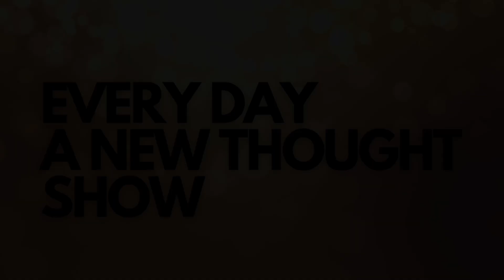#093: Why It Should Be "Ready, Fire, THEN Aim"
In today's episode, I explore the idea of "ready fire aim" and why maybe it's better to take action and make adjustments along the way.

- Too often, people spend all their time "aiming" and thinking about doing something, rather than taking action.
- In his book, "The Successf Principles," Jack Canfield offers an example of firing at a target practice range and adjusting based on where the bullet lands, rather than spending all your time aiming for the perfect shot.
- From my experience, I've learned that In writing, it's important to spew out the first draft and then make adjustments, rather than aiming for perfection.
- The key takeaway is to take action, make adjustments, and keep moving forward.

Overall, I encourage you to overcome perfectionism and the fear of failure by taking action and making adjustments along the way, rather than getting stuck in the planning and aiming stage.